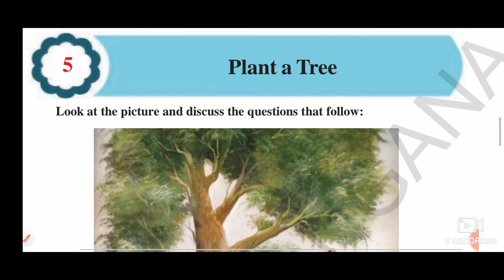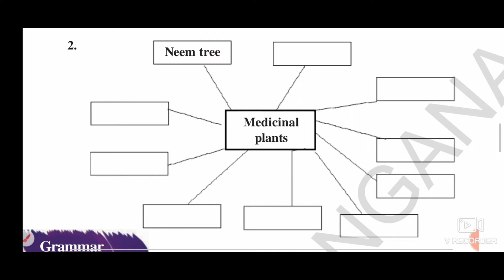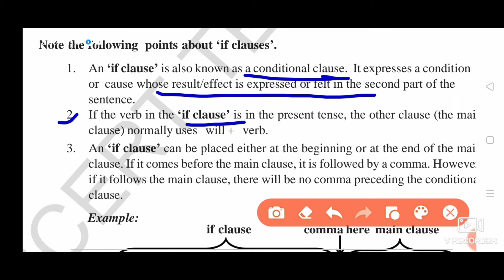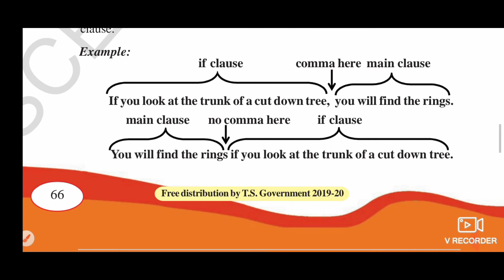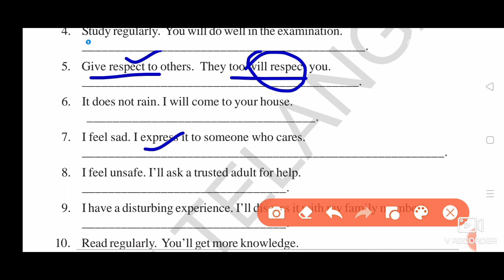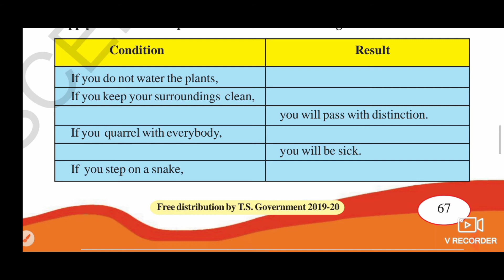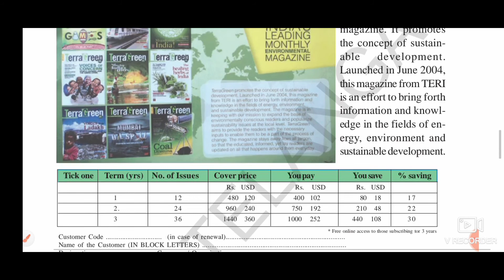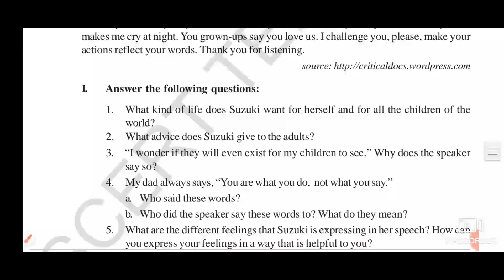TS 6th class English Textbook Grammar||UNIT-5||If clause||TS TET 2022||cracksea(c)tet for CTET/TET